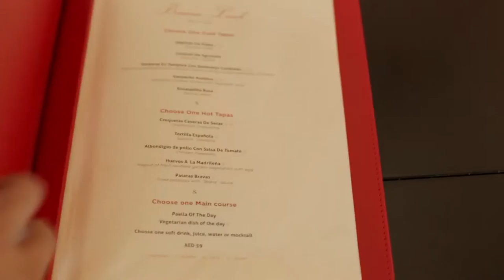Casa De Tapas at Dubai Creek Yacht Club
Casa De Tapas is modeled on the traditional rustic Bodega style venues found in the alleyways of Madrid. The restaurant features classic Spanish dishes from Andalucía to Galicia, ideal for sharing and created by a highly qualified team of chefs who all hail from Spain. Everything from the paella to tapas, menu to music, and décor to drinks has been created uniquely to offer a little slice of España right here in Dubai.

To see more and to discover information about Casa De Tapas, let us know what you think and share your experiences.

DOWNLOAD Travall app to access hundreds of videos of everything you can experience in Dubai and AbuDhabi. See the latest restaurants, activities, hotels, promotions, deals, our cities have to offer.

DOWNLOAD TRAVALL FREE on iOS and Android.Upload your videoreviews and win amazing prizes each week.